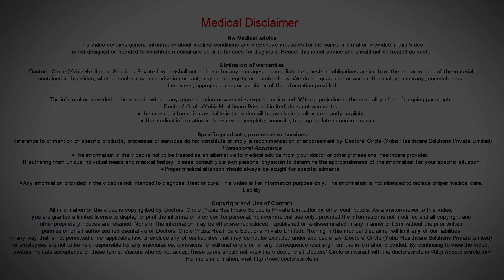What are the problems associated in a age group of 6 to 12 years? - Dr. Sanghmitra Dasgupta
6 to 12 years of age, the child is in a most active growth phase. This is a mixed dentition period, as we mentioned between the age of   6 and 7   the first molar comes into the mouth.   That comes to the question are baby  teeth  important. The answer is yes,   otherwise almighty would have given all permanent  teeth.  Upto the age  of  6, spine is in the formation stage and it requires  only  that much  strength that is provided by the baby teeth. If the spine is grown and formed completely  and it requires  only  stabilization and growth,  which is provided by the  erupting permanent teeth. This is one part, second part is we have to understand how teeth are aligned.  The  lower  jaw lies within upper  jaw,  which means the movement of the lower  jaw is  being  controlled by the  upper jaw. There is side fence and a  front fence  beyond  which the  jaw  should not move.  If  the  teeth  alignment  is  incorrect, during  the  growth phase it  can be  corrected  easily  and later  on to prevent  surgical work  or once  the  growth period  is  over,  it is  very  difficult to correct without  any major  interventions. So what are the problems we see with this  age group. Lot of  spacing is  there or edge   to edge bite, there is  no control on the lower  jaw so the upper  jaw  is  fixed  and the  lower  jaw is not  being controlled by  the upper jaw.  Between  6  to 12  years  if this  situation  is not corrected , there is a  possibility that the jaw can  grow forward, lea  to a  situation called as lordosis, where  the muscle  force  on the  spine becomes  much more than it is expected. It  could be that the  teeth are in cross  bite, means   the  lower  teeth are  in crossbite. It can be a one side  situation or  it  can be on both  sides, so it can be unilateral, or  it  can be bilateral.  If it is unilateral. There is no side fence here. The jaw can grow in any direction. This will cause cant.  If it is  bilateral,   there  is  no control on the  jaw,   it  can  go  either way here the muscle  action  goes, the jaw  will grow  in that  side  this is the start of degenerative  changes in the spine, if  there is a deep bite, you can  see the bottom  teeth clearly, there  should be  only  no overlap of 1.5 to 2mm,  if  it  is beyond  that and if  the  lower  teeth are barely  visible, that means  this  height  is  reduced and there is  an invasion into tongue  space.  this will not allow the proper eruption of  the first  molar  tooth, it may  tip inwards that  means this   height is  reduced, the lower  third of  the  face  height  is reduced.  If  the tongue  space  is  reduced,  it  will lead  to a  situation called as sleep apnea . Lot of kids with deep bite suffer from sleep apnea, there could be a situation  like  crowded teeth.   First of all teeth cannot be cleaned properly and if there is crowding setting. There is a particular time for  every  teeth to  erupt in  the  mouth and if  it  doesn’t  happen within  that period of  time then that  should be  taken out  to facilitate the eruption of permanent teeth  this will allow the  jaw  to grow  properly, alignment if teeth will be proper. Principle of ARC, 3 dimensional balance, golden proportion.  Everything can be put into place. So that is the advantage when working with   6  to 12 years of  age  group. We can take advantage of the active growth phase. It could be the child has proclined teeth, that means the teeth are forward   and the lower  teeth  are  much behind. In those situations, what can happen is the upper jaw is narrow and it requires expansion. It is  easier  to  do it at this  age once this  growth phase is over  surgery is  required and it is  not guaranteed that it will happen like that. 6 to 12 years of age group, which is the active  growth phase is  the most  important phase of a child’s growth. To maintain the arch form the integrity of the spine.